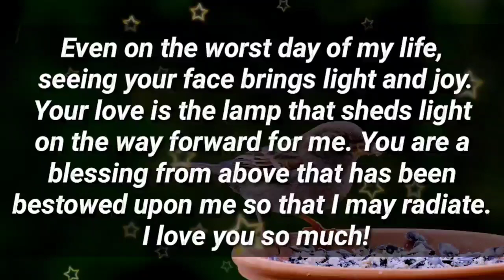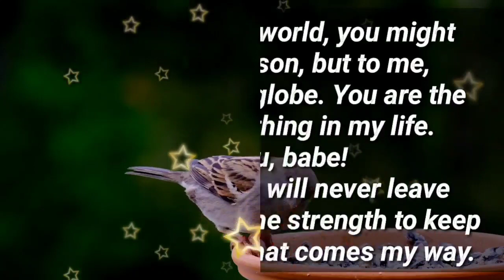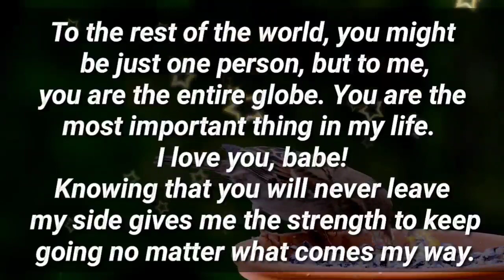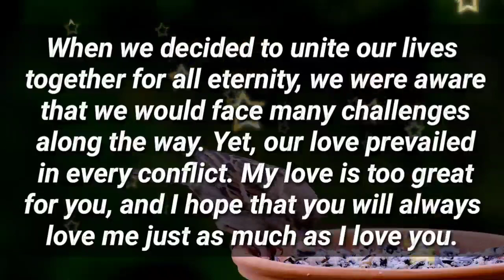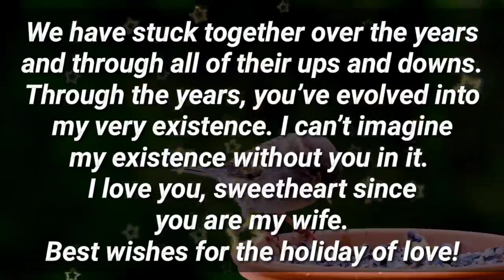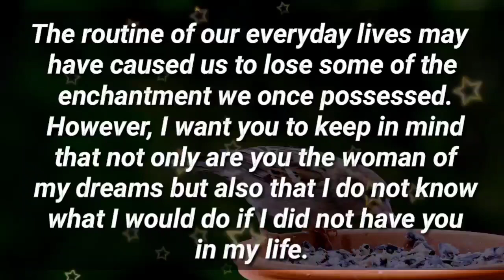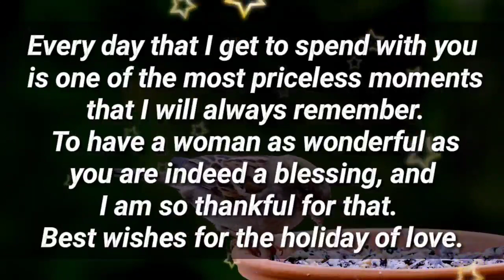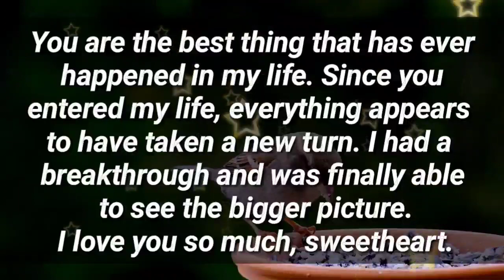I genuinely love you... 💞❤💌😱💕💫🙏